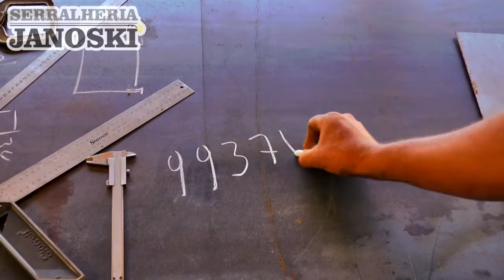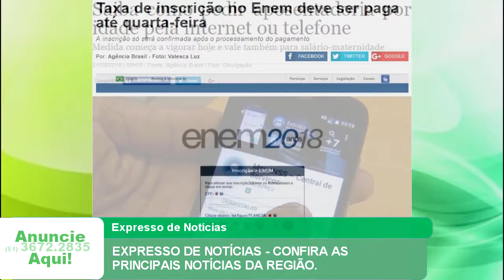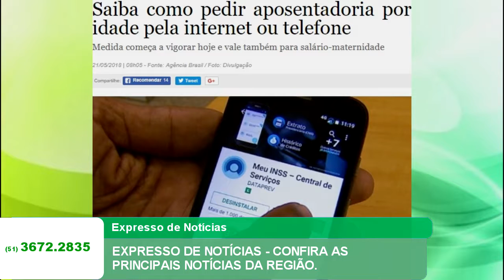EXPRESSO DE NOTÍCIAS - CONFIRA AS PRINCIPAIS NOTÍCIAS DA REGIÃO.